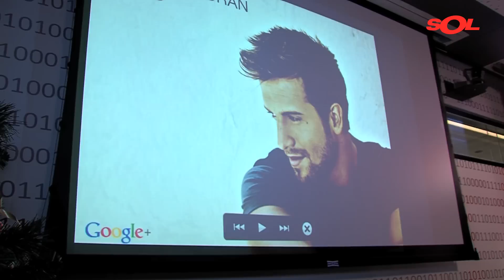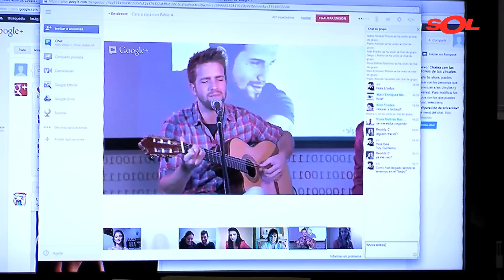Hangout en Google + con Pablo Alborán 2012 (No Para)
No te pierdas el videoencuentro de Pablo Alborán con sus fans a través de Google +. En él, el cantante responde a las preguntas de sus admiradores a través de esta plataforma digital que permite hangouts desde cualquier parte del mundo.